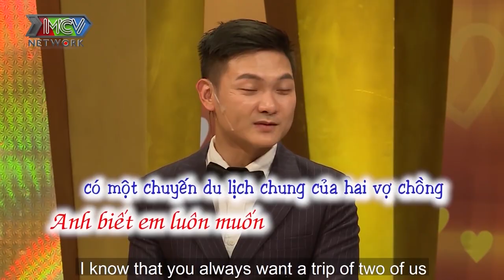Vợ HLV trách yêu chồng KHÔNG CHĂM CHỈ CHUYỆN YÊU khiến vợ phải tự TÌM VUI GIẢI TỎA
☎ HOTLINE: (Giờ hành chính) hoặc điền đầy đủ thông tin vào Form đăng kí và gửi về 📧 Email chương trình